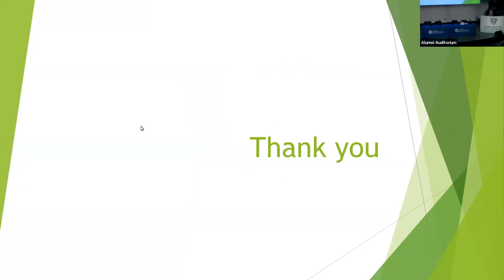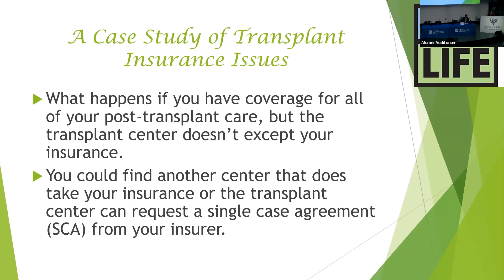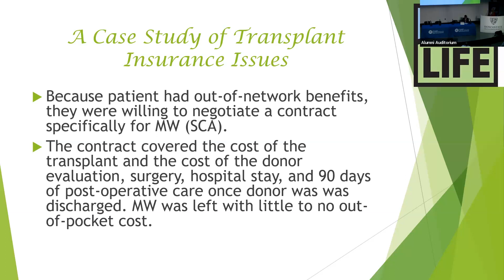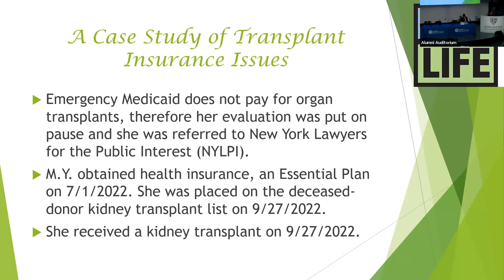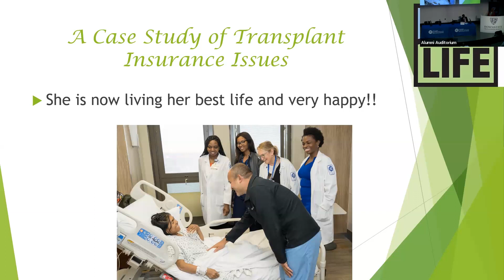Optimization of Benefits to Access Transplant by Marcella Herriott-IIori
Breaking Barriers to Transplantation: from Listing to Follow-up | Session II